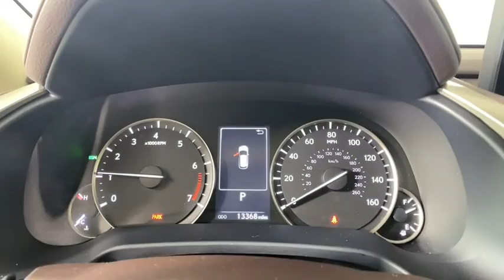2020 Lexus RX Atlanta, Brookhaven, Dunwoody, Decatur, Sandy Springs, GA 2201072L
Nightfall Mica Used 2020 Lexus RX available in Atlanta, Georgia at Lexus of Atlanta. Servicing the Brookhaven, Dunwoody, Decatur, Sandy Springs, GA area.
2020 Lexus RX RX 350 - Stock#: 2201072L - VIN#: 2T2HZMAA2LC167103

2020 Lexus RX 350 **Certified w/ a 6-year Unlimited Mileage Warranty!**, **Save $$$$ on this Retired Lexus Service Loaner!**, **Our Lexus Service Loaners are among the newest and cleanest vehicles you'll find in the market!**, **Large Selection of Service Loaners available!**, **Nationwide Delivery Available!**, **We pay top dollar for trades!**, **Call now for details!**, Parchment w/NuLuxe Seat Trim, 12.3 Navigation System Package, 3500 lbs Tow Prep Package, Blind Spot Monitor & Rear Cross-Traffic Alert, Engine & Transmission Oil Coolers, Exterior Parking Camera Rear, Fully automatic headlights, Heated & Ventilated Front Seats, Heavy-Duty Radiator, Power Liftgate, Power Tilt & Slide Moonroof, Premium Package, Wood & Leather Heated Steering Wheel. CARFAX One-Owner. Clean CARFAX.Certification Program Details:* Certified Unlimited Mileage Warranty! When combined w/ the New-Vehicle Warranty, it provides up to 6 years of coverage!* Complimentary Maintenance Plan covering the first four basic factory-scheduled maintenance services for 2 years or 20,000 miles* $0 Warranty Deductible* Comprehensive 161-Point Inspection* Roadside Assistance w/ Trip InterruptionHennessy Lexus of Atlanta is proud to offer you this Exceptional 2020 Lexus RX! It comes well appointed, is exceptionally clean, and has undergone a rigorous mechanical and cosmetic reconditioning process. Come see why our cars are a cut above!At Hennessy Lexus of Atlanta, we offer a tremendous selection of New & Pre-Owned vehicles, accompanied with outstanding deals and unparalleled service! We have a strong and committed sales staff with many years of experience satisfying our customers' needs. We take pride in standing above the competition with a solid reputation and our entire team will ensure your car buying experience exceeds your expectations!We are leading the way with Real-Time Market based pricing that yields you the absolute best values on every car and truck. For over 50 years, the Hennessy family has been the most trusted name for luxury vehicles in metro Atlanta. We operate 10 dealerships in the Atlanta market, which provides us with access to a network with over 2,500 vehicles! No matter what you are interested in, we can't wait to help you find the perfect vehicle!